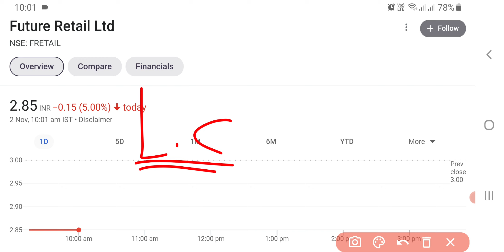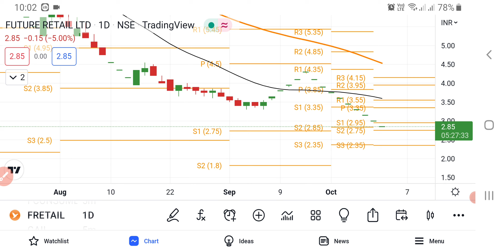Future Retail Share News Today | Future Retail Share Latest News today